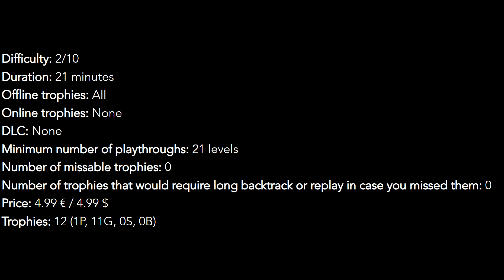Frogurai - Walkthrough | Trophy Guide | Achievement Guide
0:00 Intro
0:45 Like the wind - Use dash for the first time
1:09 A new path - Enter a door for the first time
1:15 First blood - Eliminate the first snake
1:39 Sharp and Dangerous - Bump into a thorn
3:16 Hobbie - Catch 10 Golden Toad
5:08 Get out of the way - Use a booster
5:22 Triple Kill - Eliminate 3 enemies in the same dash
5:28 Collection - Catch 15 Golden Toad
6:59 Perfectionism - Catch 20 Golden Toad
9:11 Key to success - Take a key
9:18 You shall not pass - Open the 3 types of locks in the same phase
9:24 Platinum Frog - Get all other trophies